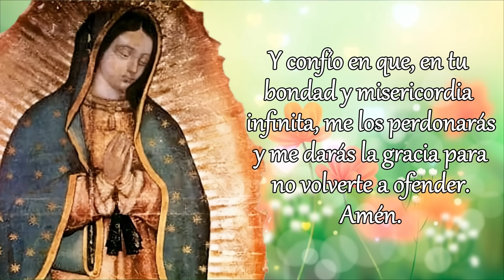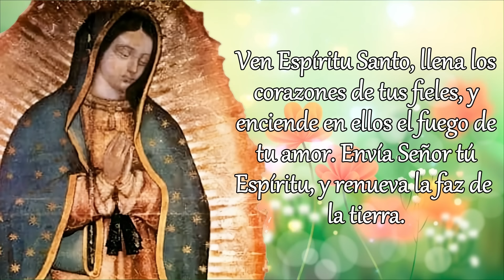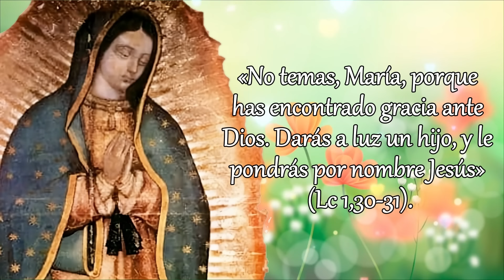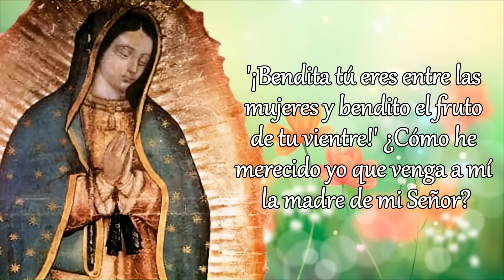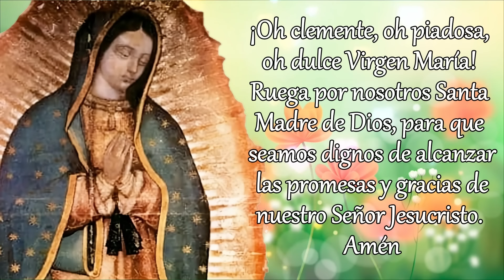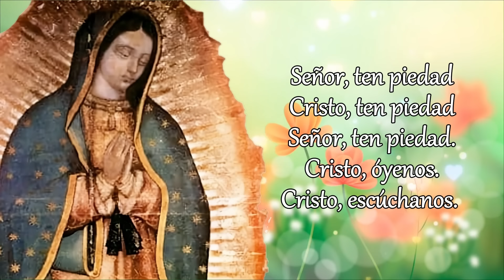SANTO ROSARIO DE HOY, SÁBADO 16 DE NOVIEMBRE 2024.